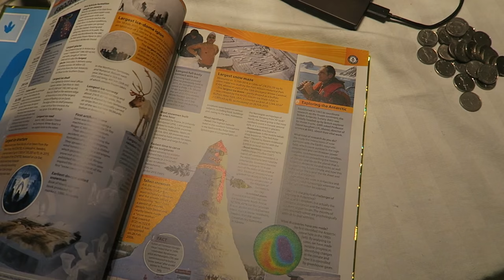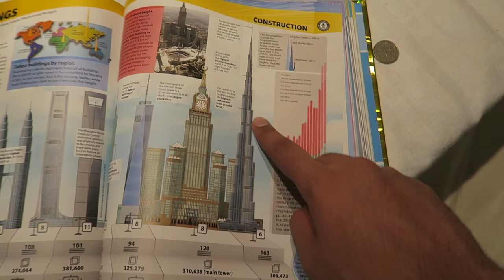Ford Mustang GT : Will it FIT ? RIDICULOUS Challenge !!